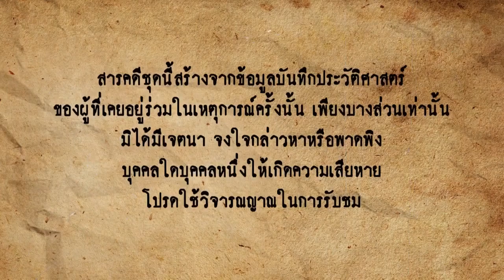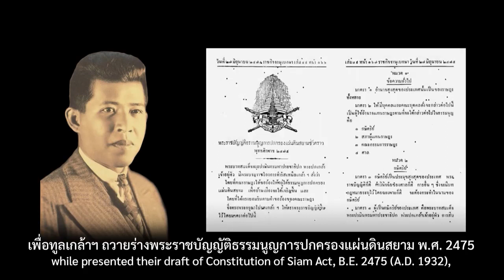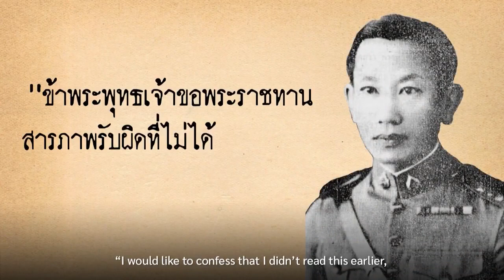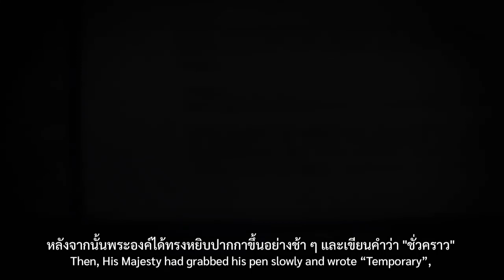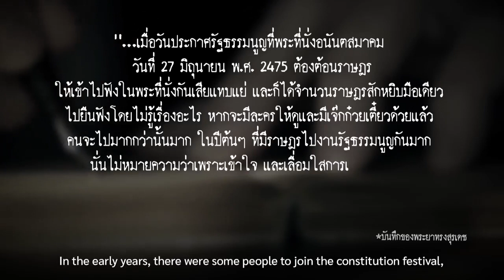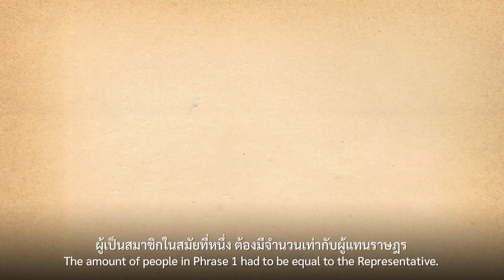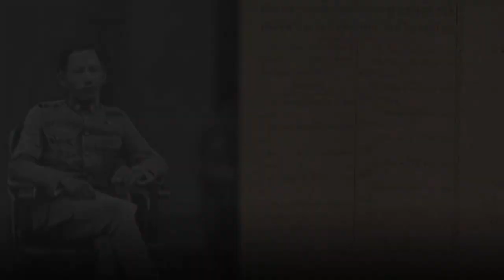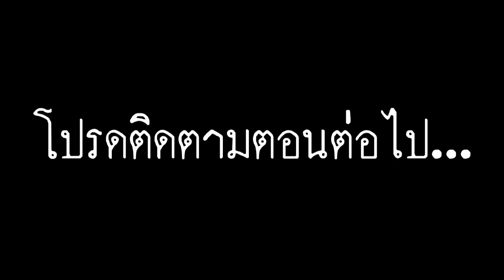สารคดี ชุด 2475 ประวัติศาสตร์ที่ไม่ได้เล่า EP.7,8 เบื้องหลังรัฐธรรมนูญชั่วคราว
เช้าวันที่ 26 มิถุนายน หลังจากที่พระบาทสมเด็จพระเจ้าอยู่หัวเสด็จฯ เสด็จกลับจากหัวหิน ถึงพระนครนายปรีดี และคณะราษฎร ได้นำรถถังมาจอดประกาศศักดาไว้ที่หน้าวังศุโขทัย แล้วขอเข้าเฝ้าเพื่อให้ทรงลงพระปรมาภิไธย ในร่างพระราชบัญญัติธรรมนูญการปกครองแผ่นดินสยาม พ.ศ.2475 และพระราชกำหนดนิรโทษกรรม ในคราวเปลี่ยนแปลงการปกครองแผ่นดิน
ซึ่งพระองค์ก็ทรงพระเมตตา ประทับตราบนเอกสารพระราชทานอภัยโทษแก่สมาชิกคณะราษฎรทุกคน ที่ได้ก่อการปฏิวัติดังกล่าว
สำหรับร่างรัฐธรรมนูญนั้น พระองค์ไม่สามารถลงพระปรมาภิไธยรับรองได้ เนื่องจากพบว่าได้มีการแอบแฝงข้อความบางอย่างลงไปในรัฐธรรมนูญ ซึ่งห่างไกลจากการเป็น “ระบอบกษัตริย์ใต้รัฐธรรมนูญ” จึงให้กลับไปร่างมาใหม่ และกลายเป็น “รัฐธรรมนูญฉบับชั่วคราว”
แม้ในที่สุด คณะราษฎรจะประสบความสำเร็จ ในการบังคับพระมหากษัตริย์ให้รับร่างรัฐธรรมนูญฉบับชั่วคราว แต่ความผิดพลาดภายในร่างฯ ฉบับนี้ กลับสะท้อนให้เห็นความแตกแยกทางความคิดภายในคณะราษฎรที่ซ่อนเร้นระหว่างกัน